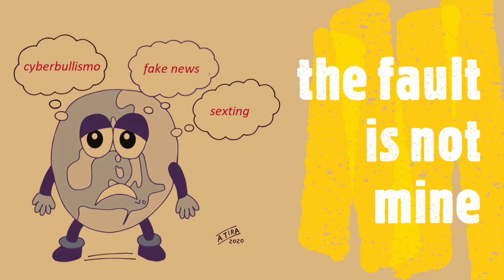Stai connesso...Con la testa: Ciao! io sono Internet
Stai connesso...Con la testa: Ciao! io sono Internet è un video rivolto ai bambini inserito nell'ambito del progetto "Gioca con la Polizia".